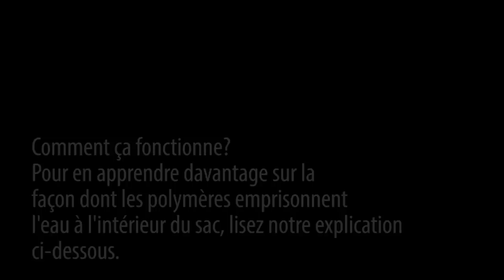P’tits bouts de science: Perçage de plastique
Les sacs à fermeture de type Ziptop sont faits d'un plastique composé de molécules longues nommées polymères. Ces polymères peuvent s'étirer et se déformer considérablement avant de se briser, ce qui donne une grande élasticité aux sacs de plastique. Lorsque vous poussez une brochette ou un crayon à travers un sac de plastique, les polymères s'étirent comme un élastique, créant un joint étanche autour de la brochette ou du crayon et gardant l'eau piégée à l'intérieur. Puis, tout comme un élastique, les polymères tentent de reprendre leur forme originale.

Restez à l’écoute! D’autres p’tits bouts de science seront téléchargés prochainement.